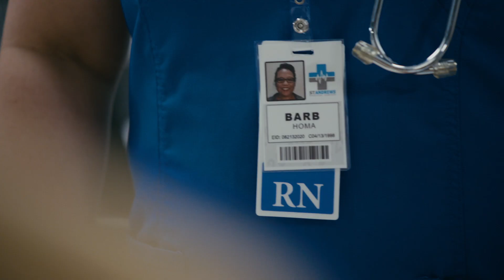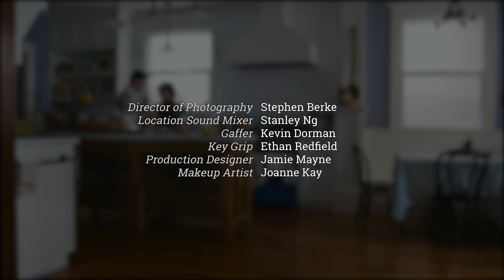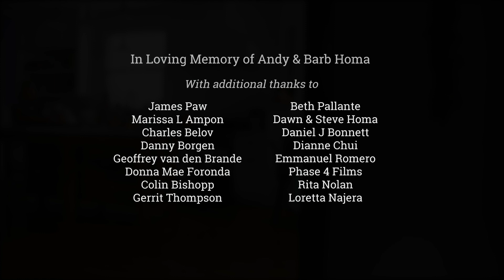Nanay's Lullaby (2021) - Full Short Film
Nanay's Lullaby is a short film produced by Sunny Owl Pictures.

The morals of a Filipino-American family are turned upside down when the mother is diagnosed with mysterious illness.